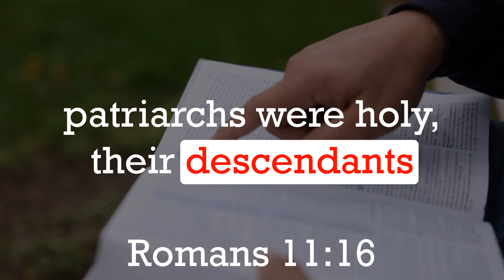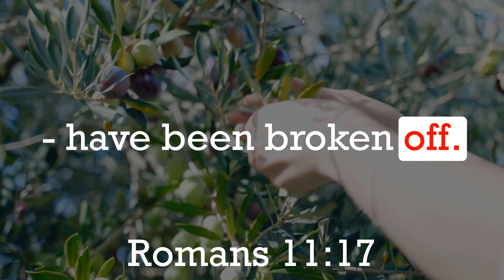Jewish Messiah: How ISRAEL And Christians Connect?